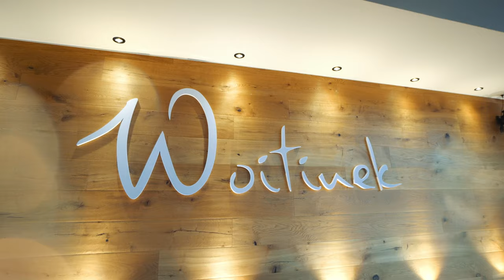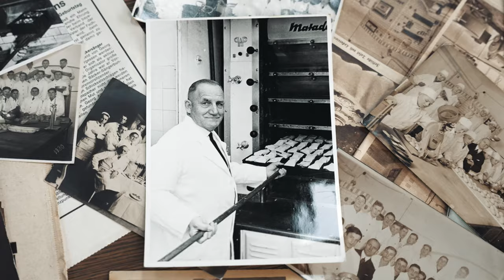Nürnberger Originale: Die Lebküchnerei Woitinek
Was macht den Nürnberger Christkindlesmarkt eigentlich so einzigartig? Es sind die Menschen, die mit ihren individuellen Produkten den Nürnberger Christkindlesmarkt zu dem machen, was er ist. Hier werden Rezepte, Handwerkskunst und Leidenschaft von Generation zu Genereation weiter gegeben - so ist der Markt aus seiner Tradition heraus jung und modern.

Schon seit über 100 Jahren gibt es die Bäckerei Woitinek. Hier wird bereits in der vierten Generation mit viel Liebe und Leidenschaft gebacken. Ganz besonsders lecker sind die handgemachten Nürnberger Elisenlebkuchen, deren Rezept noch vom Urgroßvater stammt und bis heute kaum verändert wurde. In dem Video blicken wir gemeinsam mit Euch in die Lebkuchen-Backstube der Familie Woitinek.

Ein Film von: @jacco_kliesch
Präsentiert von der @NuernbergerTV